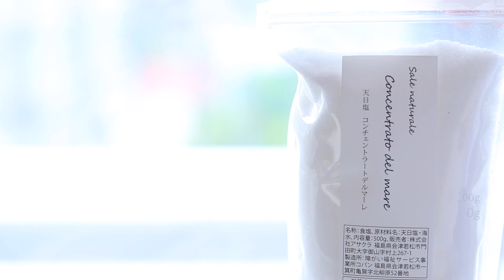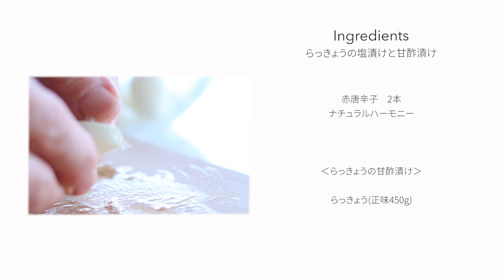【季節の保存食】らっきょうの塩漬けと甘酢漬け【オーガニックおうちごはん】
Ingredients
（Preparation）
・Water
・Salt 100g

Salted rakkyo
・Rakkyo net weight 300g
・Water 300cc
・Salt 30g

Rakkyo pickled in sweet vinegar
・Rakkyo net weight 450g
・Pure rice vinegar 200cc
・Sugar 120g
・Mirin 40cc
・Salt 30g

‹材料›
・らっきょう　1kg：川越俊作さんの自然栽培

下準備
・水
・塩　100g

【塩らっきょう】
・らっきょう(正味300g)：川越俊作さん
・水　300cc
・塩　30g：コンチェントラート・デルマーレ（アサクラ）
・赤唐辛子　2本：ナチュラルハーモニー

【らっきょうの甘酢漬け】
・らっきょう(正味450g)：川越俊作さん
・純米酢　200cc：庄分酢（ナチュラルハーモニー）
・砂糖　120g：アルゼンチンオーガニックシュガー
・味醂　40cc：有機三洲味醂（角谷文治郎商店）

レシピ
下準備
①らっきょうについてる泥を落とす
②ひたひたの水に塩100g(らっきょうの10%)を入れて半日ほど置く。
③先端と根っこを切り落とす。
④薄皮を剥く
⑤水気をよく拭く。
⑥保存する瓶を煮沸する。

⚫︎らっきょうの塩漬け(正味300g)
①鍋に水300cc、塩30gを入れて弱火にかけ塩が溶けたら火から下ろす。
②らっきょうを容器にいれ、赤唐辛子と冷めた塩水を注ぐ。
2週間後からいただけます。

①鍋に甘酢の材料を入れて弱火にかけサトウ、塩が溶けたら火からおろす。
②らっきょうを容器に入れて赤唐辛子、冷めた甘酢を注ぐ。
3、4日後からいただけます。

■□Katie style□■

農薬も肥料も使わない自然栽培の野菜料理教室、katie styleを主宰しています。旬の野菜の美味しさを最大限に引き出すシンプルな料理法をお伝えします。美味しい～と思わず笑みがこぼれお料理することが楽しくなる、そんな時間と空間を是非ご一緒に。
まずは座学も組み込んだ基本のキを学ぶ『五感を使った料理』クラスにご参加ください。
オーガニックのパンクラス、出産前から離乳食を始めた母と子の『おやさいはじめ』、イタリアのチェチで仕込むチェチ味噌WS他、オーガニックメロンの会や牛窓の牡蠣会など特別レッスンやイベントも随時開催しています。

Instagramでもお料理をアップしてます。